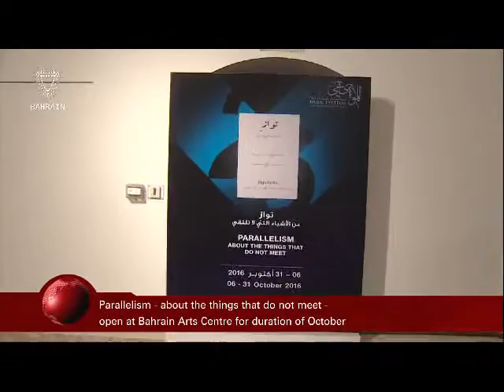Bahrain English News Bulletins 08-10-2016